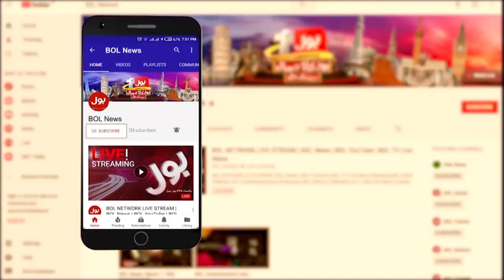Imran Khan Big Victory | Imported Govt in Trouble | Imran Ismail Huge Statement | Breaking News